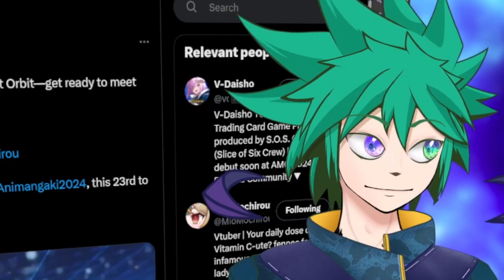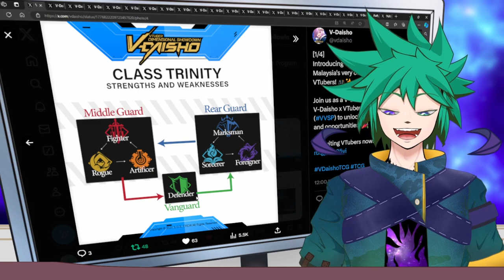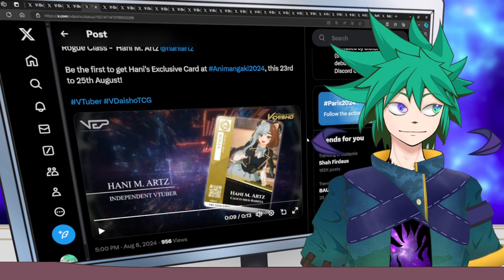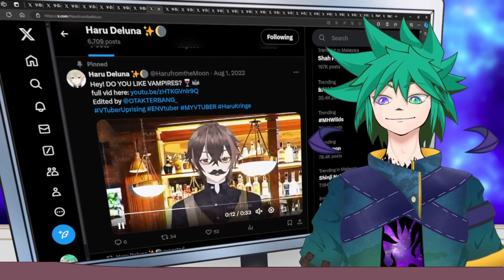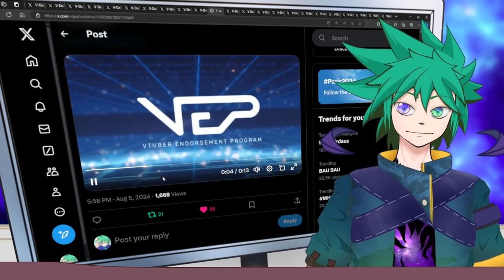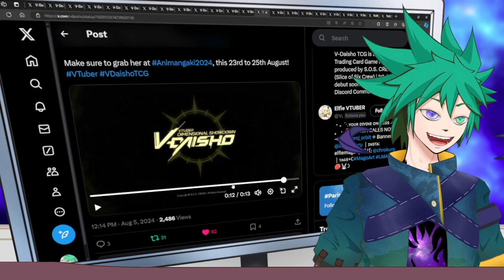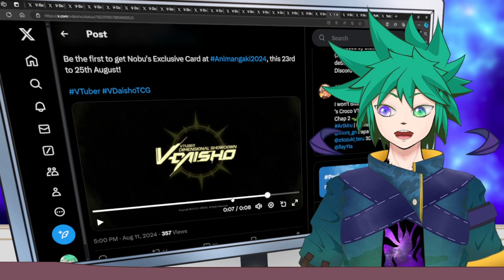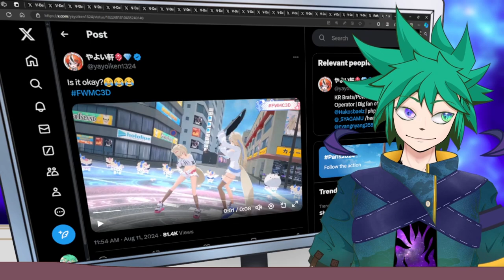Yapping Kiray Talk-show EP.3 || Vdaisho card react【 vtuber animangaki talkshow 】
Enjoy the Video and remember to drop by and say hi to me. I like to chit-chat.

Stream Chat rule:
👏be respectful,
👏be kind,
👏be wonderful,
❌Spamming

Timestamp:
0:00 - Intro
1:00 - What is Vdaisho?

10:20 - Mio Mochirou

11:41 - Naero Palette

12:54 - Hani M. ARTZ

14:20 - Cornelius LOW

17:52 - Inuzuki Asuzu

19:50 - Haru Deluna

22:25 - Minoru Ito-Kun

23:36 - Mizuyori

25:30 - Karin Kishime

26:50 - Taka_Kazukii | Proj orbit

28:31 - Fluffy Gem

31:50 - NyanJunna

33:40 - Elfie | Proj orbit

35:00 - Aion Kaname

36:20 - NaNaw

37:33 - NeuryDX

38:47 - Kurisu Kowa

40:40 - Akiru Nobu

41:55 - Aozaaki Maeena

43:15 - Kiray Vacuo

45:30